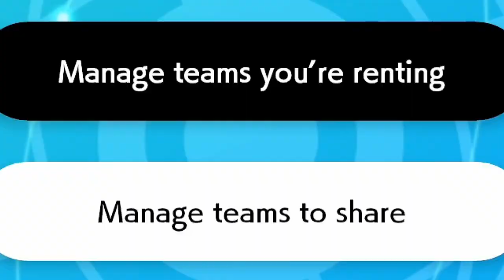SERIES 8 ICE RIDER CALYREX TEAM VGC 2021 Competitive Pokemon Sword and Shield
Today we feature a VGC 2021 team based around Ice Rider Calyrex on the VGC 2021 Ranked Ladder.  This team features Ice Rider Calyrex, Dusclops, Dragapult, Gmax Coalossal, Tapu Fini and Rillaboom. I play the team on the ranked doubles ladder playing in the Pokemon VGC 2021 series 8 Format. Rental Code Below.

GAME INFO
Name: Pokemon Sword and Shield
Developer: Game Freak
Publisher: The Pokemon Company, Nintendo
Platforms: Nintendo Switch
Release Date: November 15, 2019